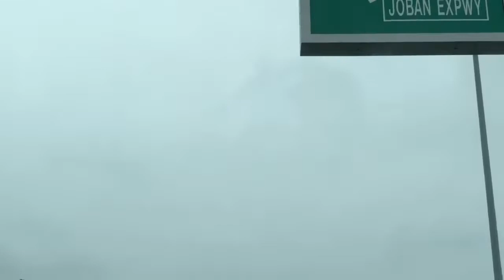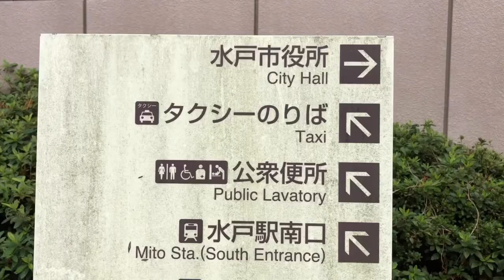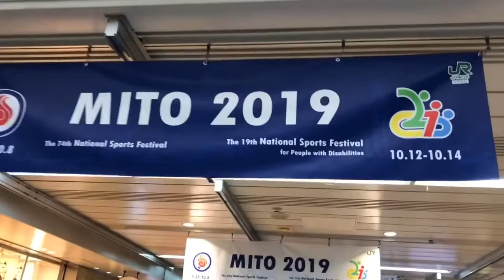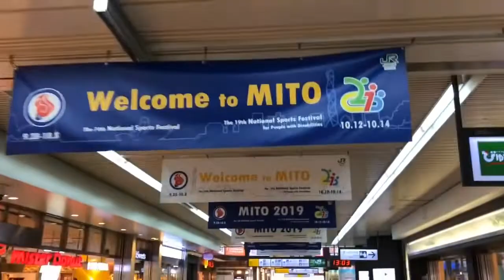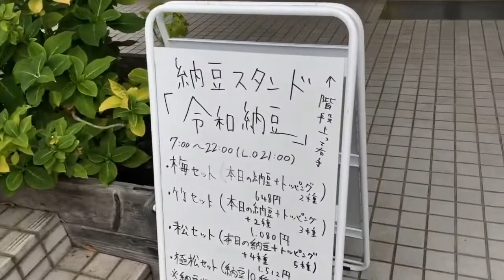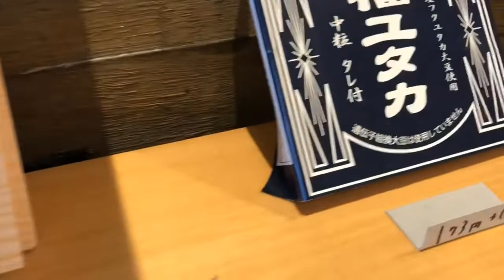Mito a cidade do feijão maravilhoso.